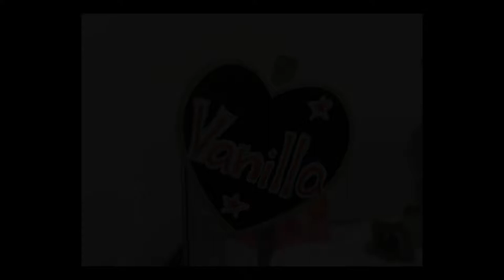【ハムスター】お利口に待ってると思ったら… かわいいおもしろ癒し動画 If you think that you are waiting for the hamster wishes ...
生まれ：2018年4月頃
品種：ジャンガリアンです。
性別：女性
職業：ペット
趣味：寝る事　食事　かじる

生まれ：2018年11月頃
品種：パールドワーフです。
性別：女性
職業：ペット
趣味：寝る事　舐めてからかじる

【ガチャ】ミニサイズ 楽器‼️『ハムスター』に演奏させてみた結果...😂ガチャガチャ トランペット♪

【クレーンゲーム】激甘設定でハムスターゲット！幸運をゲットしたいなら”急がば回れ”!?【YurariTV】